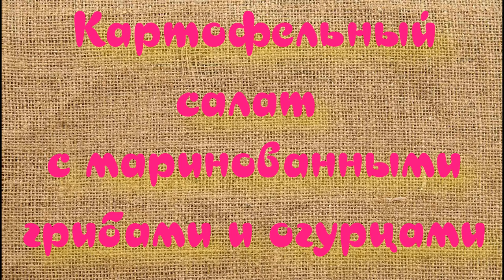Картофельный салат с маринованными грибами, огурцами и консервированным горошком. Просто и вкусно!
Предлагаем приготовить вкусный картофельный салат с маринованными грибами, огурцами и консервированным горошком. Это овощное блюдо простое и быстрое в приготовлении, сытное и дешевое. Идеально подходит для ужина, особенно в дни церковных постов.
Ингредиенты (если у вас не очень большая семья, то уменьшите количество продуктов в два раза):
картофель (крупный) - 6 шт.;
репчатый лук (средний) - 2 шт.;
огурцы маринованные - 5 шт.;
консервированный горошек - 1 банка;
маринованные грибы - 300 г;
растительное масло (ароматное) - 5-6 ст. л.;
уксус и вода - по 75 мл (для маринования лука).
Приготовление:
1. Отварите картофель "в мундирах", очистите от кожуры и порежьте кубиками. Добавьте к нему промытый консервированный горошек и перемешайте. Сложите все в отдельный пластиковый контейнер.
3. Огурцы и грибы нарежьте маленькими кубиками, переложите в дуршлаг и дайте им стечь.
4. Лук порежьте кубиками, залейте маринадом из воды и уксуса, чтобы из него ушла лишняя горечь. Маринуйте 10 минут, после чего откиньте на дуршлаг для стекания.
5. Соедините вместе все маринованные компоненты (грибы, огурцы и лук) и перемешайте. Переложите в отдельный пластиковый контейнер.
6. Для заправки измельчите чеснок, добавьте по вкусу черный молотый перец, растительное масло и перемешайте.
7. Соедините маринованные компоненты с картофелем и горошком, полейте заправкой и перемешайте.
Подавайте салат как самостоятельное блюдо. Получается очень вкусно. Попробуйте приготовить.
Приятного аппетита!!!